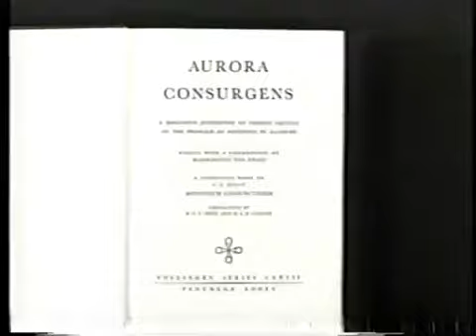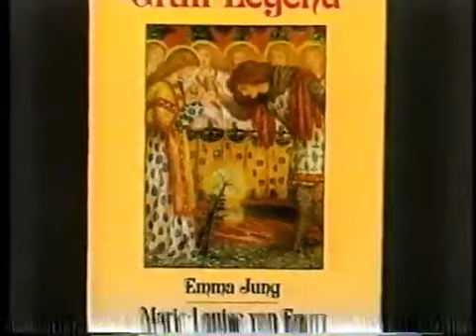Marie-Louise von Franz - Remembering Jung [1977]